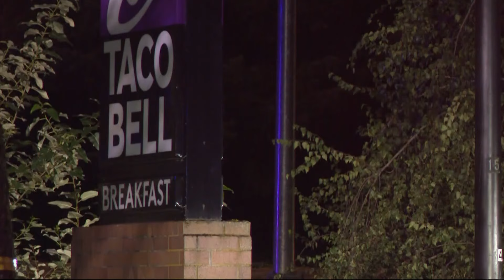2 Milwaukie police officers shoot man during traffic stop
Two police officers shot a man with a suspended license during a traffic stop in Milwaukie. He is hospitalized in critical condition.